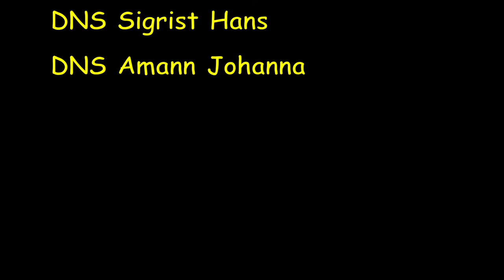2015 Nürburgring, Renault Classic Cup, RCC, 2. RL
2015 Nürburgring, Renault Classic Cup, RCC, 2. RL